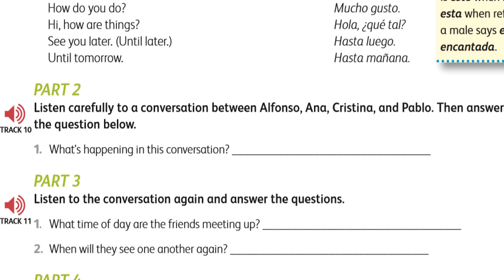2. Get Talking Spanish in Ten days Part 2, 3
Aprendemos español. Va dirigido este curso para estudiantes que hablen ingles.